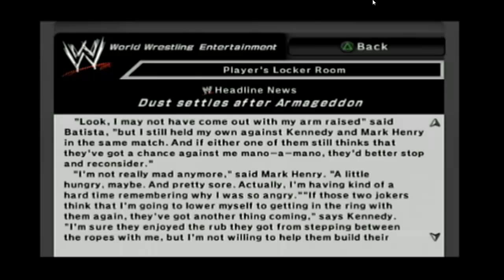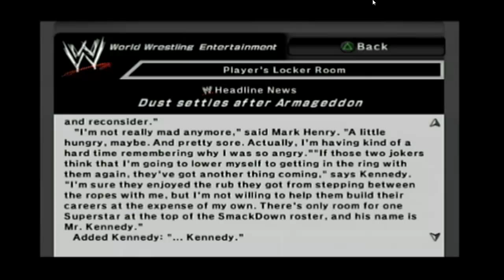Let's play Smackdown vs. Raw 2007 | Season Mode | Batista | #017 | TheXardas94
Ich hoffe, dass euch mein Let's play zu gefallen hat!
Über eine Bewertung und/oder ein Kommentar würde ich mich sehr freuen. :)
Feedback ist ebenfalls erwünscht und falls euch das Video nicht gefällt, schreibt mir bitte aus welchem Grund, sonst kann ich leider nichts daran ändern.

▶ Falls dir das Video gefallen hat, hier gibts mehr!

▶ Du hast Facebook? Ich auch!

▶ Du willst einfach mal mit mir schreiben?
Adde mich in Skype: TheXardas94

▶ Du bist ein Filmfan? Hier mein IMDb Profil

▶ Du willst, dass ich eine Filmkritik zu deinem Lieblingsfilm mache?
schreib mir einfach eine PN!

Mikrofon: t.bone SC440
Aufnahme: Fraps
Schnitt: Camtasia Studio 7
Grafikkarte: GTX460
Prozessor: quad core i7 mit 2,8 GHz
RAM: 4GB

Kommentar von: TheXardas94
Spiel: Smackdown vs. Raw 2007